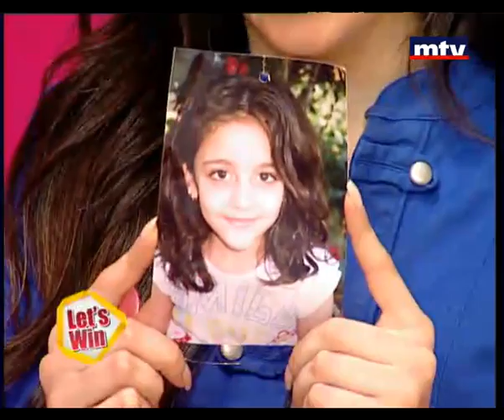Mini Studi 05/12/2012